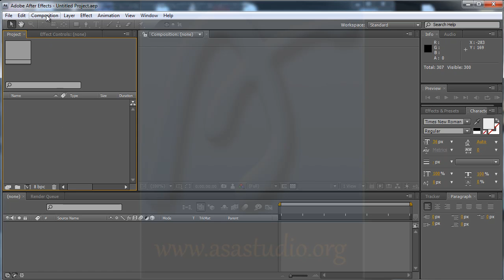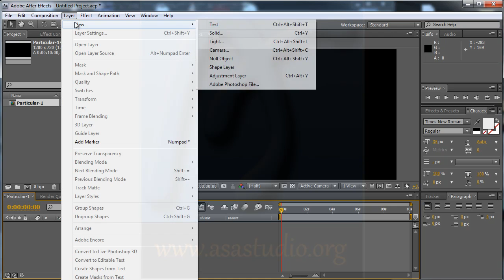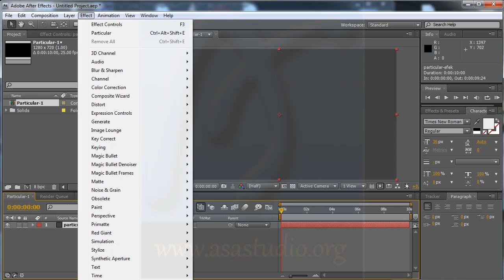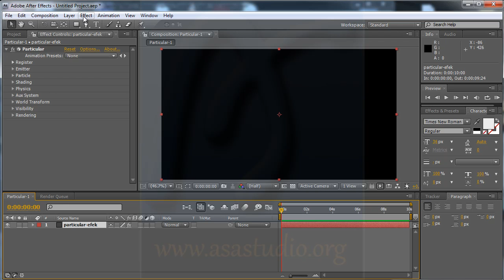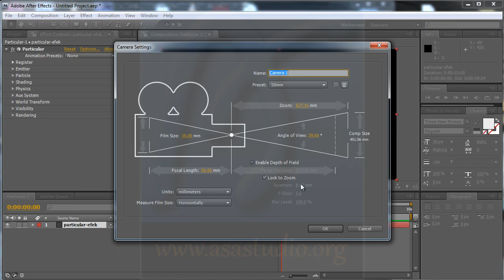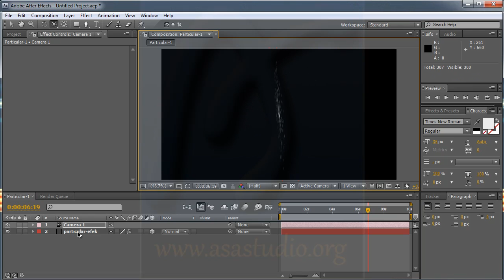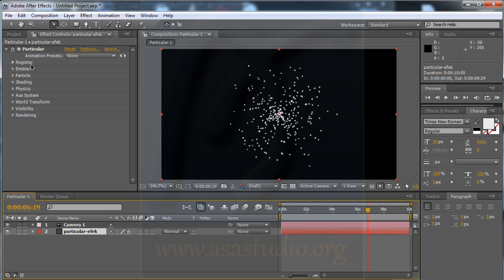[After Effects Tutorial] Trapcode Particular Dasar Series [01] Cara Mengaktifkan Tracode Particular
Pembahasan dasar tentang plugin After Effects yang bernama Trapcode Particular.

Semoga bermanfaat.
Salam